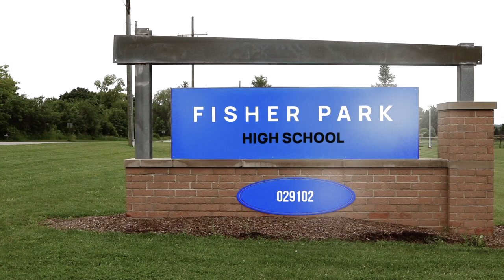This is Fisher Park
Fisher Park is a new, student-created series about the lives and day-to-day troubles of five students and a teacher in an independent study. Tune in every two weeks to find out what happens next.